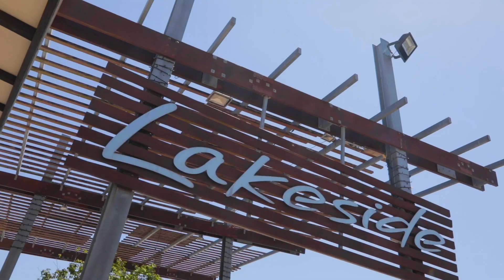Open2view AU - ID# 613082 - 3 Manuela Street, Victoria Point